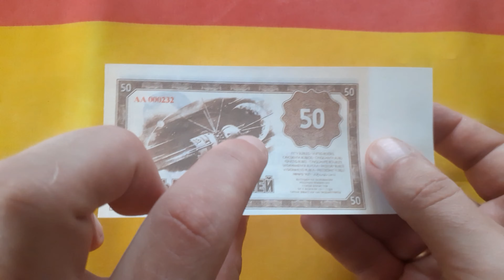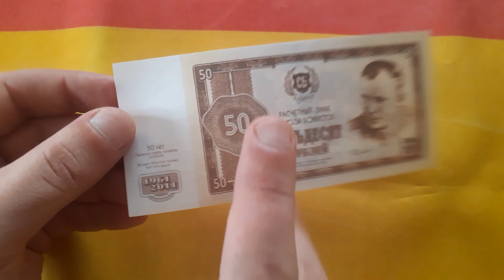50 рублей 2011 года "50 лет первому полету человека в космос" (Расчетный знак Союза Бонистов)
Сувенирная банкнота , 50 рублей 2011 года "50 лет первому полету человека в космос" .
(Расчетный знак Союза Бонистов)